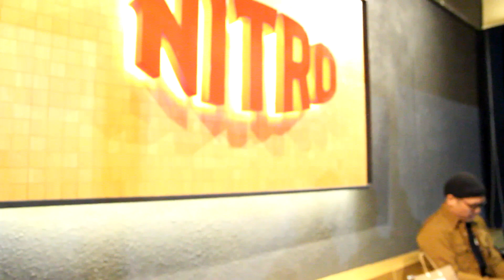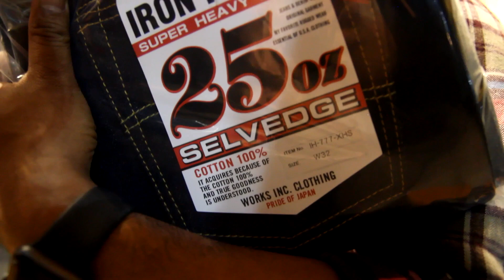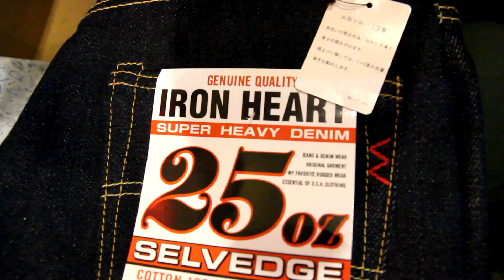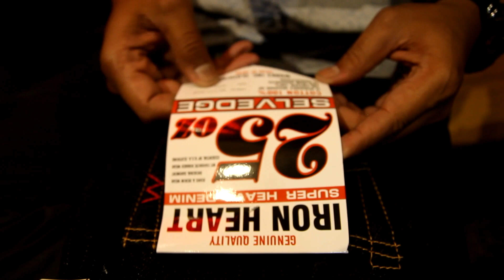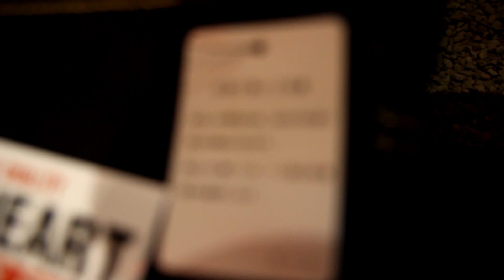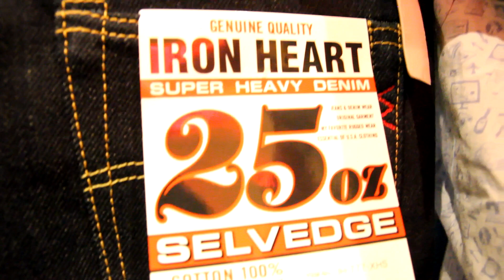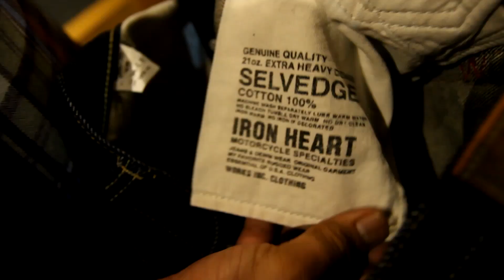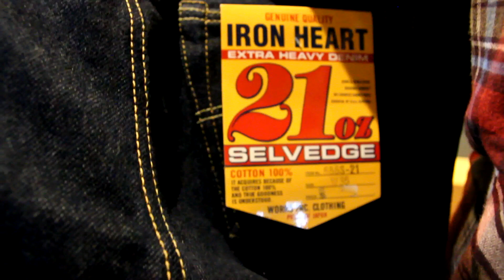UNBOXING JAPAN DENIM | IRON HEART 666s-21oz & IRON HEART-777-XHS 25oz SUPER HEAVYWEIGHT DENIM *PT.I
HALO GUYS :)
BALIK LAGI SAMA GW RENDY DI RENS TV
KALI INI GW KEMBALI UNTUK BIKIN VIDEO REVIEW DENIM LAGI
SEBELUMNYA SORRY, KARENA GW UPLOAD NYA LAMA KRN LAGI BERHALANGAN,OKE JADI DI VIDEO X INI GW MAU UNBOXING PRODUK DENIM DARI JEPANG!!! DARI @IRONHEARTDENIM KALI INI YG MAU DI UNBOXING ARTIKEL YG 21 OZ & 25 OZ GIMANA KELANJUTANNYA? CEK THIS OUT!!!

KALIAN JANGAN LUPA
LIKE SHER SUBSKREP YA

SELAMAT MENYAKSIKAN
MAAP KALO MASIH BANYAK KEKURANGAN
KARENA KESEMPURNAAN HANYA MILIK TUHAN..
OK GITU AJA

maap kalo video nya masih banyak kekurangan ya hehe

Category
Entertainment